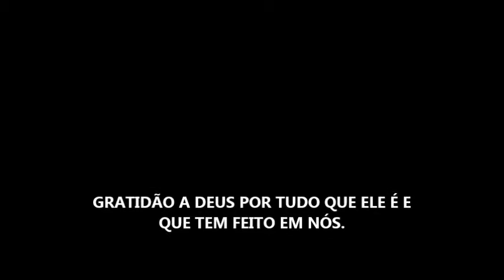Preparativos e Dia "D" Banda Átrius 2016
O Melhor de Nós Ao Melhor de Todos.